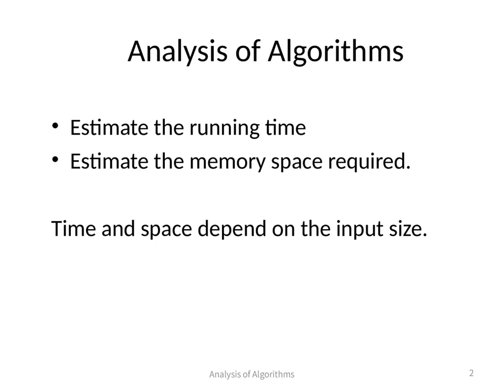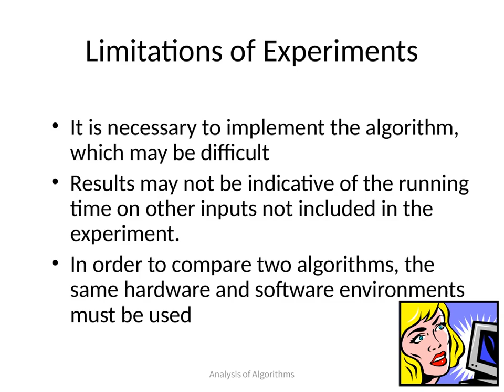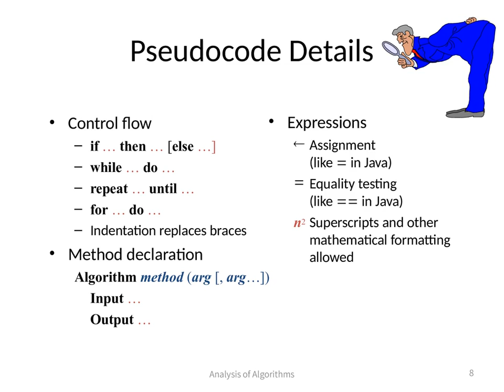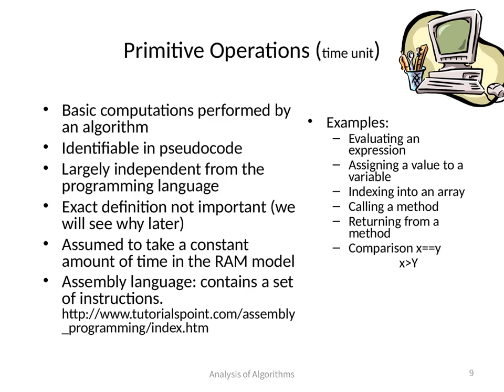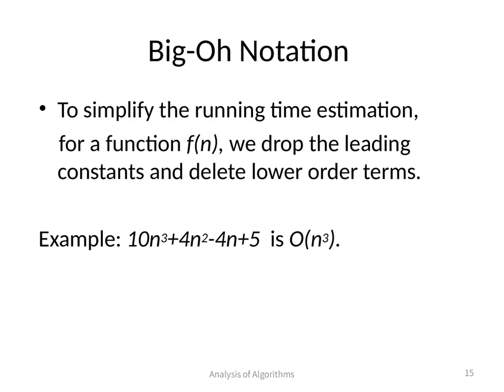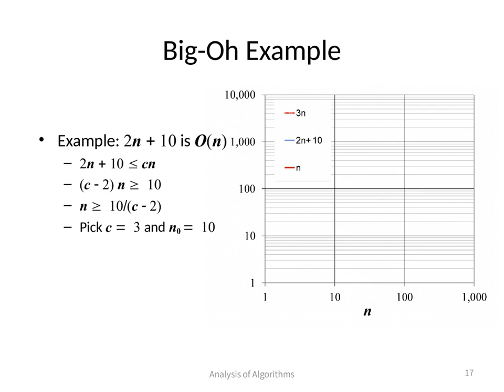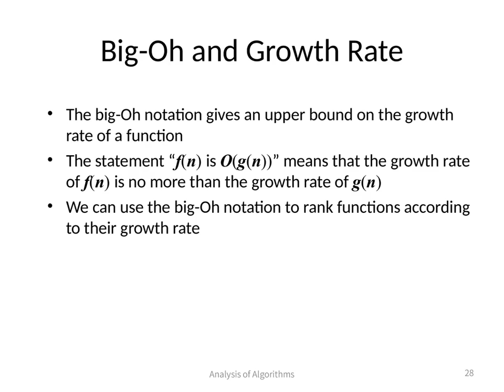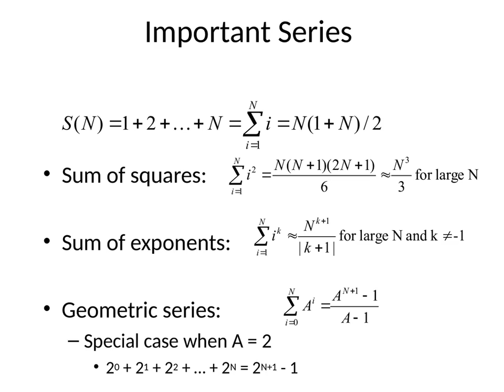Analysis of Algorithm